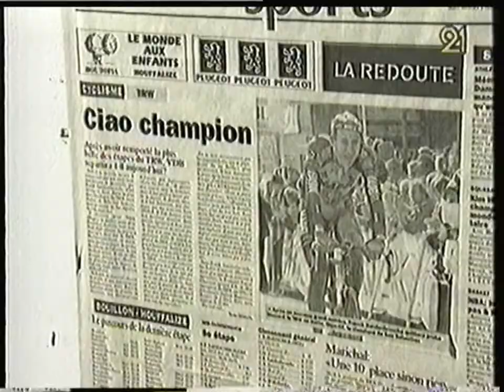RTBF21 - 11 Août 1996 - Résumé Tour de Wallonie